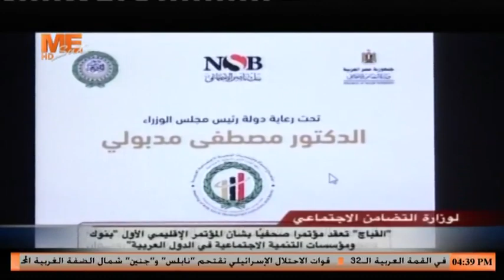القباج تعقد مؤتمرا صحفيا بشأن المؤتمر الإقليمي الأول بنوك